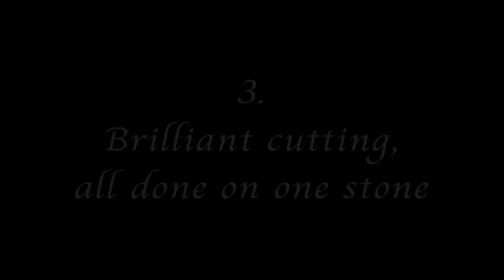Glass Engraving, Brilliant Cutting of a Swan / Brilliant-hiottu joutsen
The process of brilliant cutting a swan scene on glass. Preparing the glass, drawing the design, brilliant cutting and polishing with cork wheels.

Lasin Brilliant-hiontaa. Joutsen syntyy lasille vain yhtä kivilaikkaa käyttäen. Videolla näet koko prosessin: lasin valmistelun, kuvan piirtämisen lasille, itse Brilliant-hionnan sekä kiillotuksen korkkilaikoilla.